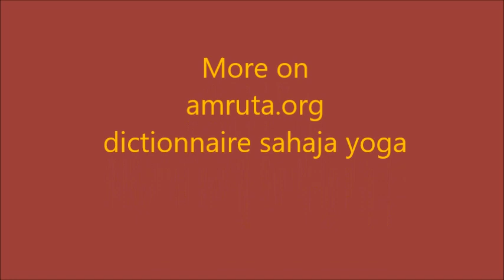Adi Shakti puja 1996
French and English subtitles.
dictionnaire sahaja yoga